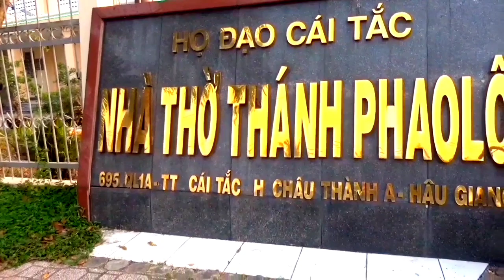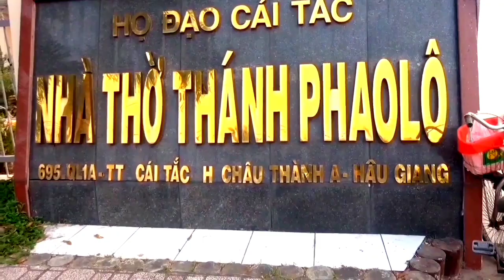NHÀ THỜ CÁI TẮC || GIÁO PHẬN CẦN THƠ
NHÀ THỜ CÁI TẮC || GIÁO PHẬN CẦN THƠ || ĐỊA CHỈ || 695 || QUỐC LỘ 1 A || THỊ TRẤN CÁI TẮC || HUYỆN CHÂU THÀNH A || TỈNH HẬU GIANG